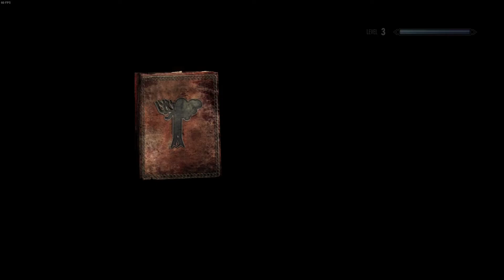3 PLAYERS MEANS 3X DRAGONS AND GIANTS | Skyrim Together - Part 3 (with L.Evan & Fuzzman02)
It's been a hot minute, but more Skyrim Together is here! Lots of good stuff in this episode including a giant and dragon war, npc's returning from the dead, and massively increased view distances!

As promised, here's the link for Fuzzman02's (Earnest The Plague Elf's) super epic L4D2 Improved Performance Mod
(Hint: You can also uninstall this mod using the same link provided above)